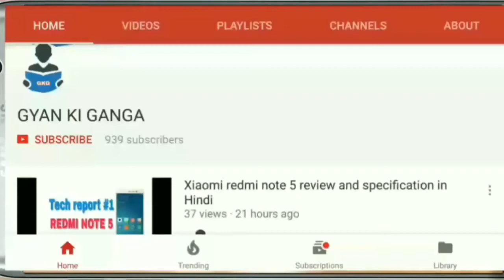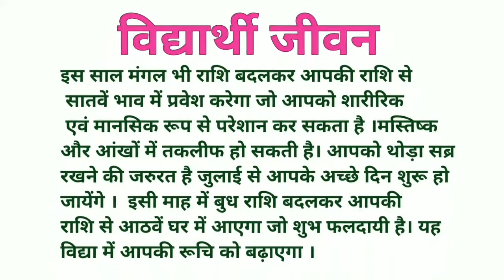मीन राशि वालों का 2018 में भविष्य